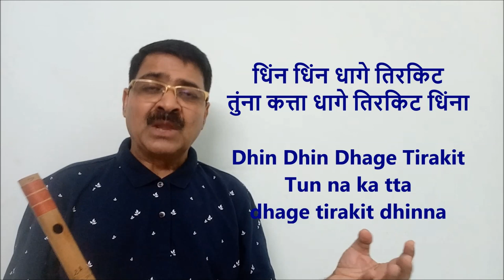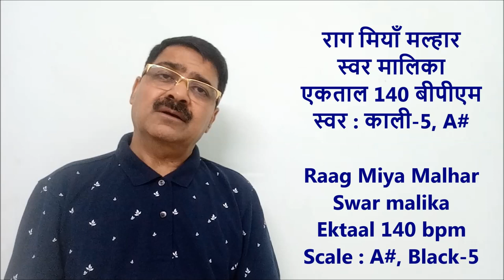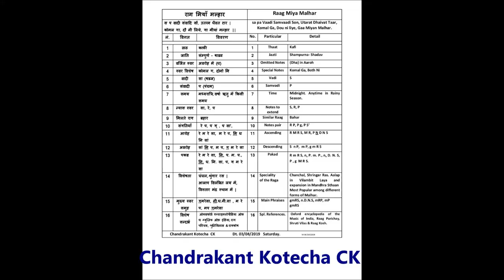Miya Malhar Swar malika Ektaal राग मियाँ मल्हार स्वर मालिका एकताल मे CK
The pdf file of Notations of this tutorial video in English & in Hindi is available in this

ये स्वर मालिका राग मियाँ मल्हार  की बहुत ही प्रसिद्ध स्वर मालिका एकताल मे है । इस वीडीओ फ्लुट ट्युटोरीयल मे इस स्वर मालिका को स्वरांकन के साथ गायन मे एवं बांसुरी पर बजाकर शिखाया गया है । बांसुरी व कोइ भी वाध्य यंत्र के विध्यार्थी यह ट्युटोरीयल को देखकर भलीभांती यह मियाँ मल्हार रागकी स्वर मालिका शीख सकते है ।
धन्यवाद ।

Very famous Swar Malika of Raag Miya Malhar in Ektaal is explained here in this Flute Tutorial Video.  It will be very easy to understand this swar Malika Lesson as Notation of it is elobarated by singing in vocal as well as played on Flute.